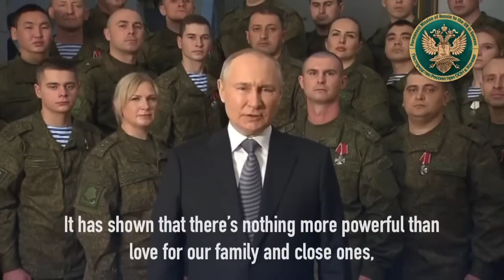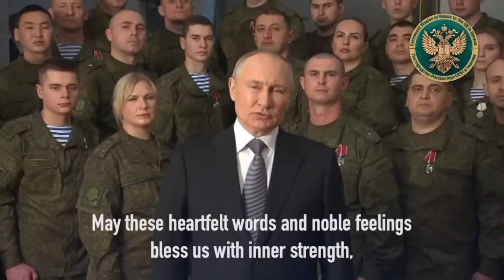President Vladimir Putin’s New 2023 Year address!!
President Putin gives New Year s Address for new year 2023!